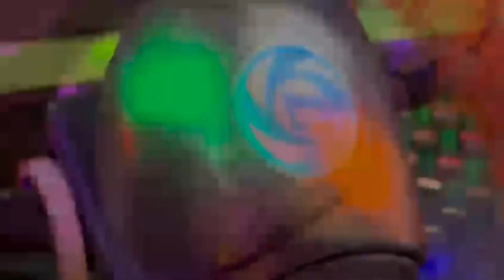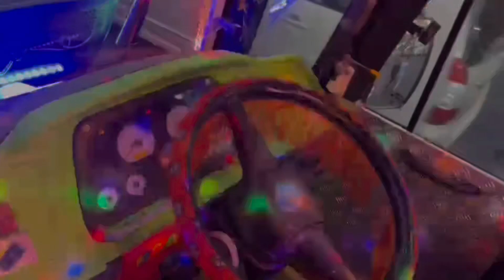# tourists bus video of lightning and alteration / taxi vlog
“SHRI KARINJESWARA TOURS &TRAVELS “
Kadri MANGLORE contact any type of vehicle kind of trips( tour)
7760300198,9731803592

Reasonable rate of South in this travels & excellent service”